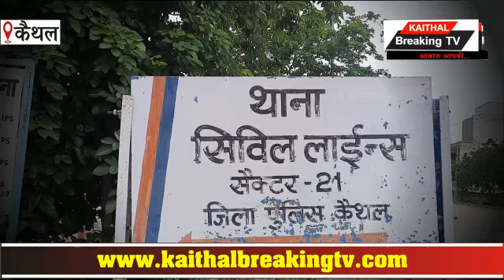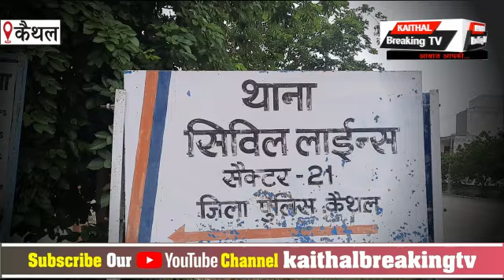युवक का अपहरण कर एक लाख की फिरौती मांगने वाले गिरफ्तार